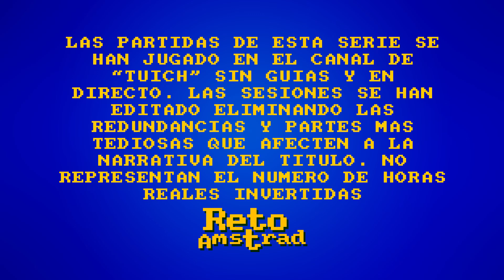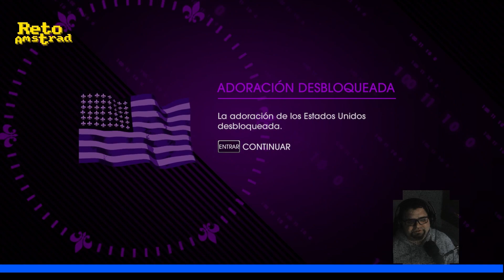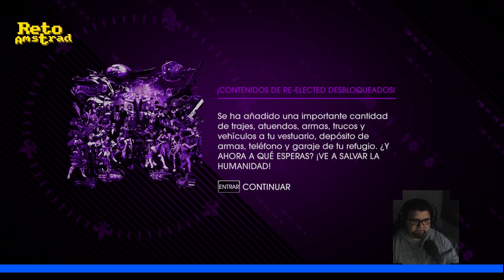🔫 | SAINTS ROW 4 RE-ELECTED | COMENTADO | ESPAÑOL |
La reedición de la cuarta entrega de la saga paródica de mundo abierto SAINTS ROW, creada por VOLITION y distribuida por DEEP SILVER venía llena de sorpresas graciosillas y vamos a descubrirlas jugando al episodio más absurdo y alocado donde tendremos que apoderarnos de una ciudad virtual extraterrestre para salvar la Tierra.